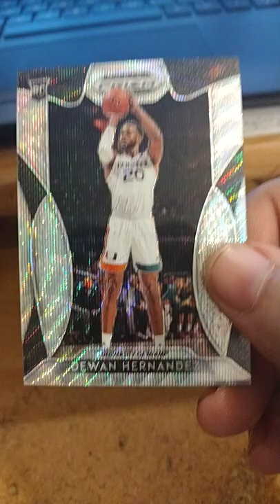Dewan Hernandez Basketball Card (135/299)